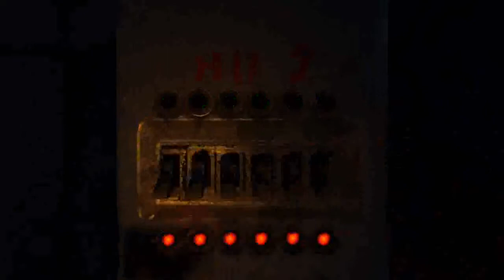검은네로] 메트로 라스트라이트 -핵전쟁후 지하철배경- [7]